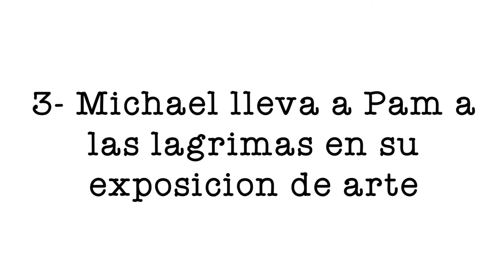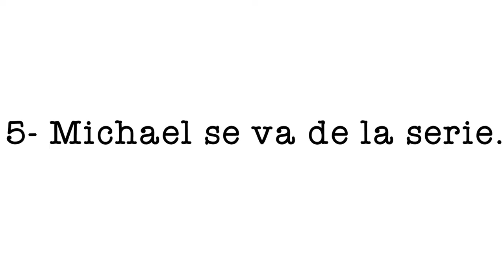5 Momentos emotivos y tristes de The Office /SPOILERS / TheCinemania